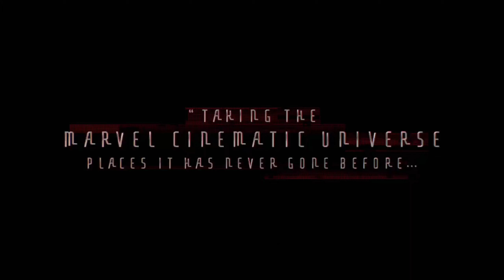SHOWSTOPPER | WandaVision Trailer (NEW 2021)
SHOWSTOPPER WandaVision Trailer